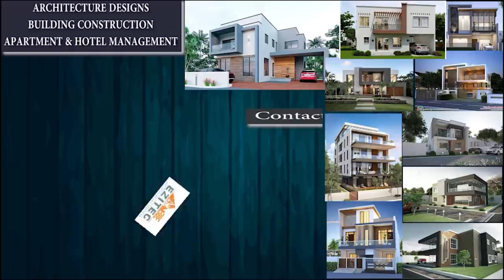Even The White People Will Come To Ghana & Learn Twi In Order To Go To Heaven - Nyame Somafo Yaw